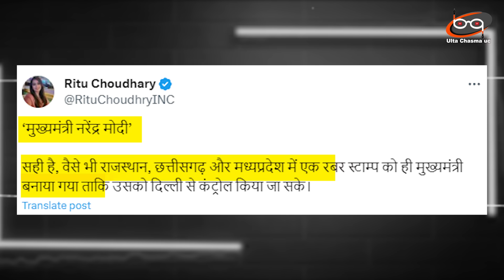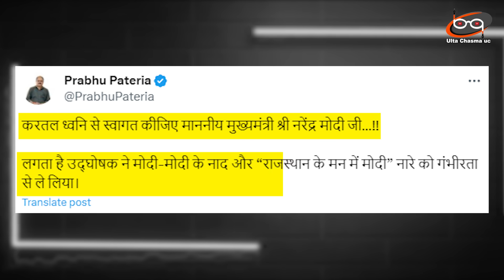शपथ ग्रहण में Modi की भारी फजीहत हुई | वसुंधरा ने गहलोत से मिला लिया हाथ